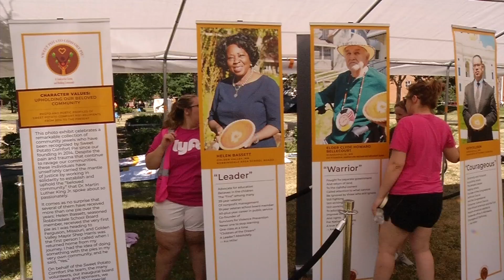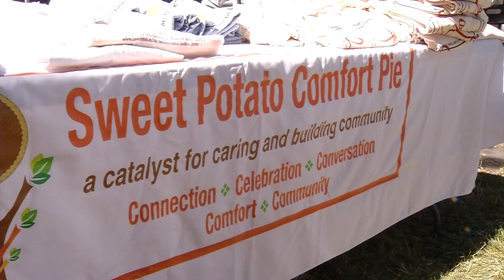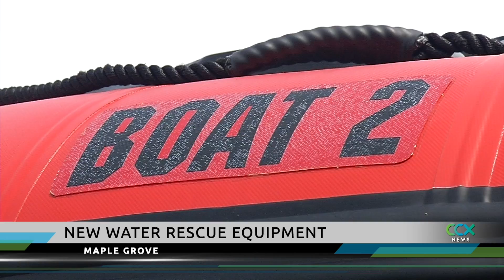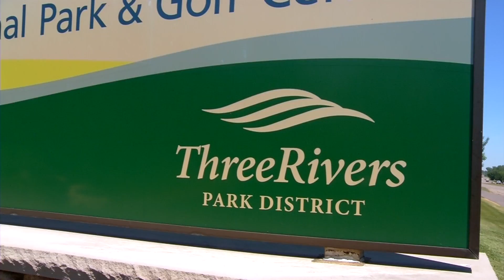CCX News June 18, 2021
News

Golden Valley Resident Helps Celebrate Juneteenth/Robbinsdale Event

Maple Grove Fire Department Receive New Water Rescue Equipment

Three Rivers Volunteer Reaches 10,000 Volunteer Hour Milestone

Weekend Showcase: Mamma Mia! at Town Green in Maple Grove

Sports

Maple Grove Boys Win State Golf

State 3A Girls Golf Tournament Day 2 Highlights